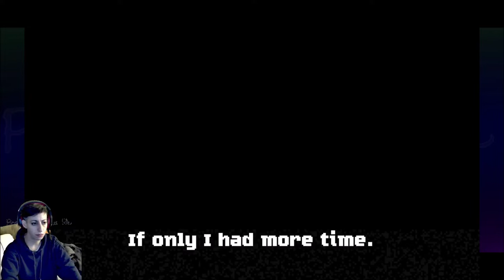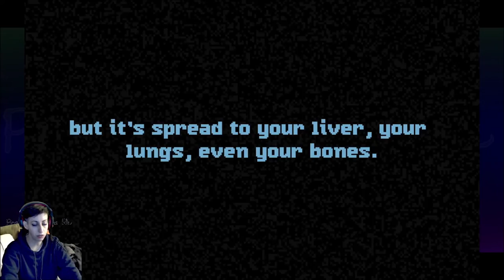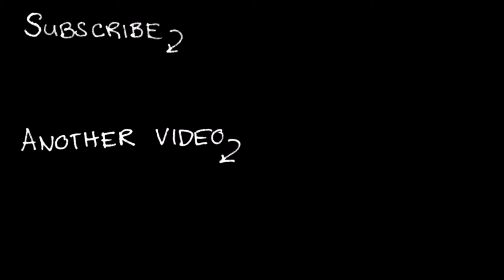Perfect Vermin | short surprising horror game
This game tricks you into thinking it's just about smashing furniture.

It's a bit more.

This game had a dedication when I started it up, so that put a different perspective when I played it this time. I don't want to spoil.

NOTE: Yeah. I'm so disappointed after editing and seeing how obvious that thing was in the end around 13 minutes in... silly.

GOOD HEALTH!
Please be good to yourselves and each other.